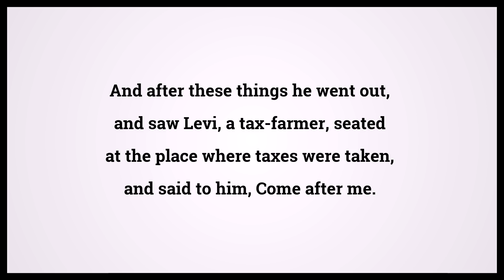Holy Bible Luke 5:27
Video shows Holy Bible Luke Chapter 5 Verse 27: And after these things he went out, and saw Levi, a tax-farmer, seated at the place where taxes were taken, and said to him, Come after me. Powered by MaryTTS. Text taken from Bible in Basic Edition. Bible Luke 5:27 Bible Learning, what Bible verse says.